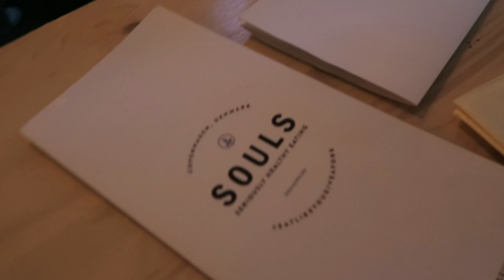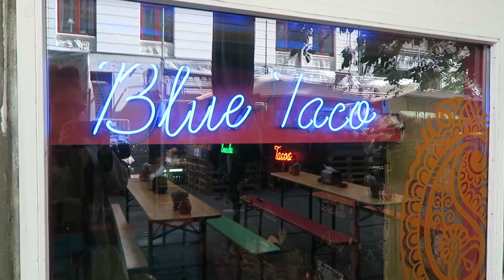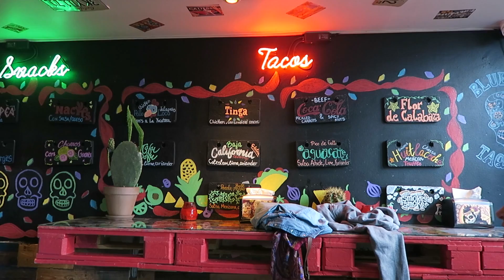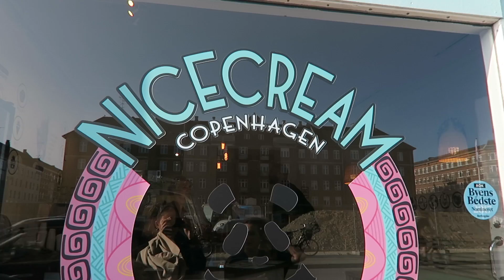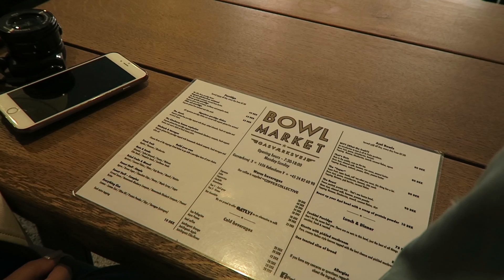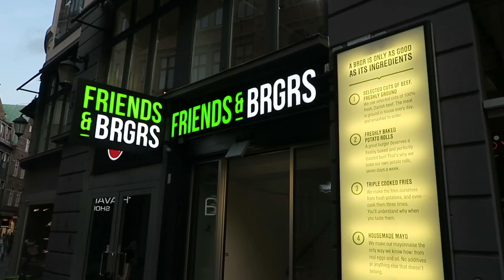Kopenhagen Travel Guide VLOG (Vegan Food, Shopping, Kultur)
Heute nehme ich euch mit, gedanklich und sogar mit Bild und Ton, nach Kopenhagen! Eine wunderschöne, vielseitige Stadt, in der es viel zu entdecken gibt. Wo gibt es das Beste vegane essen? Was musst du gesehen haben? Wo  kann man am besten Shoppen? Das und vieles mehr gibts in Vlog/Videoform heute für euch .

Eure Talisa
GEZEIGTES

(Damit kommt ihr auch in viele Museen und den Tivoli Park kostenlos rein)

TAG 1:
Nyhavn
Amalienborg
Die kleine Meerjungfrau
Street Food Market
Christiania

Mein Outfit:
Baker Boy Hat
Trenchcoat
Schuhe
Tasche

TAG 2:
Amager Strand
Tivoli (kostenloser Eintritt mir Copenhagen Card)

JEDEN SONNTAG UND DONNERSTAG GIBT ES EIN NEUES VIDEO!

Big Magic von Elisabeth Gilbert

MEIN | | EQUIPMENT
KAMERAS
Kamera Canon EOS 70D
Objektiv: Canon 30 mm
VLOGKAMERA Canon G7X
BELEUCHTUNG
Softbox Studiolampen
Wallimex Ringleuchte 75 W